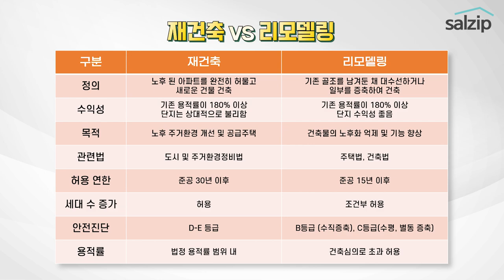리모델링 vs 재건축, 추가분담금 체크해 보셨나요? [with 김인만 소장님]